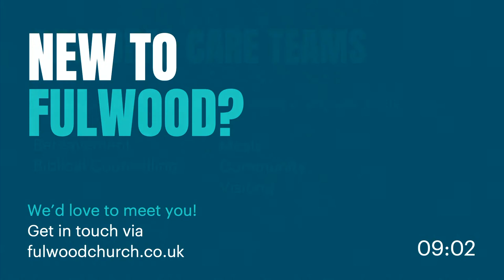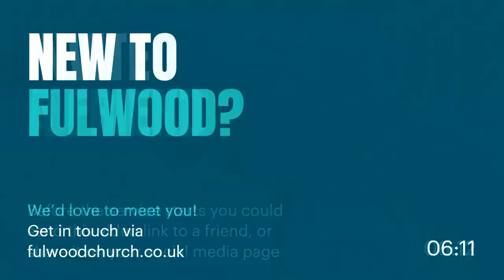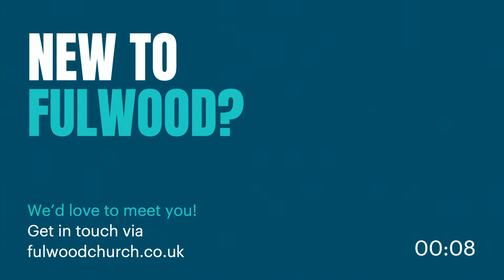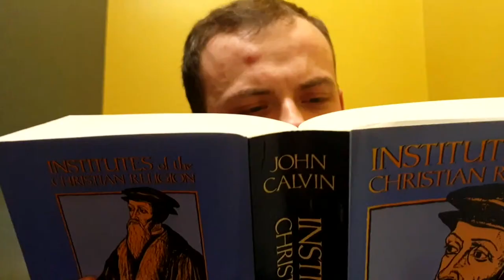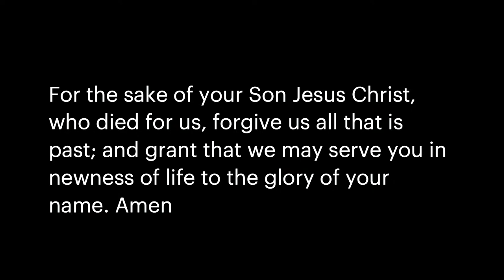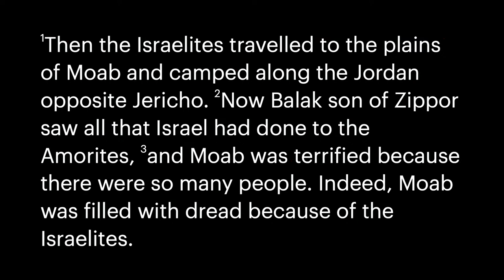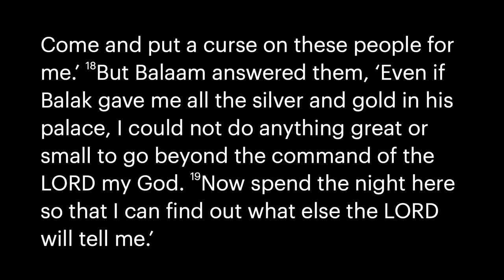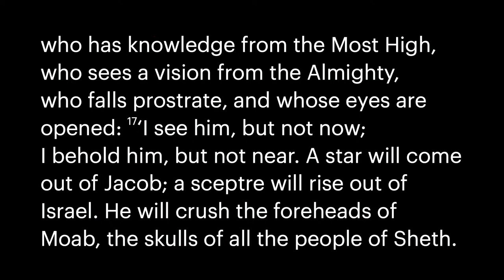Sunday Service 31 October 2021- Christ Church Fulwood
Finding God’s Way through the Wilderness | Paradise Promised – Numbers 22-24

All songs covered by CCLI (Europe Ltd) have been reproduced under CCL No. 1883 and have been reproduced by permission.

‘How Great Is Your Faithfulness’
Adm by Integrity Music Ltd, SHOUT! Music Publishing UK

'The Lord is Gracious And Compassionate'
Add by Integrity Music Ltd
CCLI # 640689

‘Mighty, Mighty Saviour’
Adm by Integrity Music Ltd

'Guide Me O My Great Redeemer'
John Hughes, Peter Williams, William Williams
Public Domain
CCLI # 1448